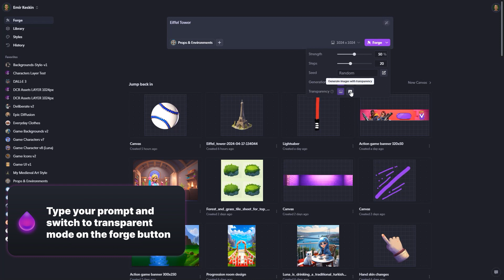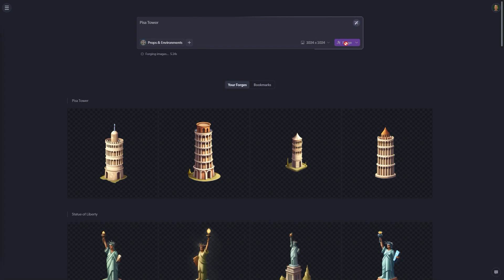Layer AI - Transparent Generations Are Live: BUILDINGS (NO NEED TO REMOVE BACKGROUNDS)